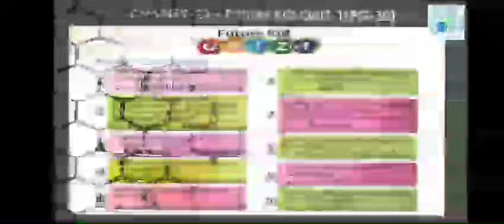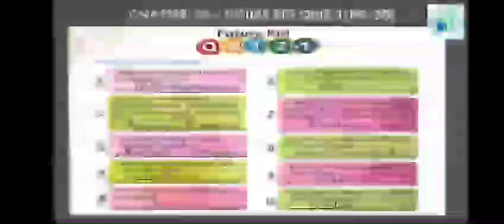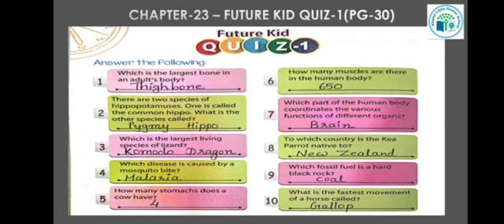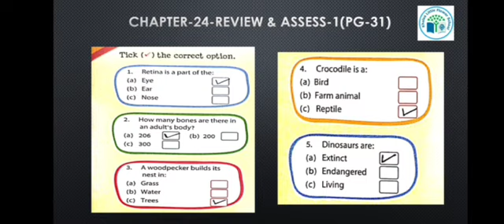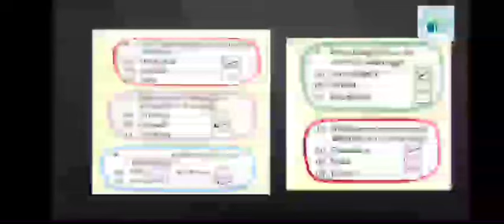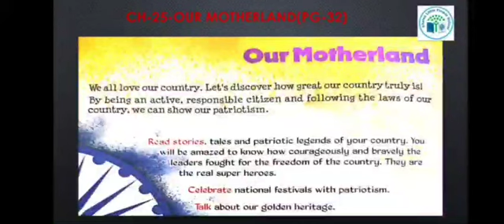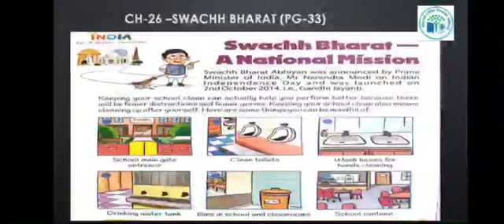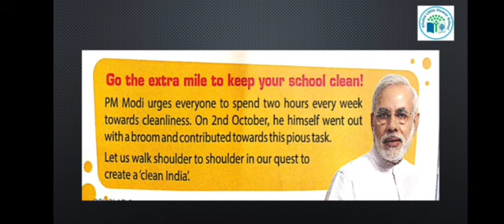GRADE-3 | G.K | CH-23,24,25,26 | KHALSA LITTLE FLOWER SCHOOL